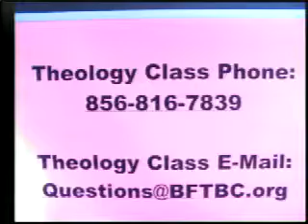BFTBC -- Theology Class #37 --Angelology -- The Role of Sa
BFTBC -- Theology Class #37 --Angelology  -- The Role of Satan

Theology Class of the Bible For Today Baptist Church

Elemental Theology: An Introductory Survey of Conservative Doctrine by Emery H. Bancroft

Daniel S. Waite covered pages 326 to 337 on April 18, 2014, at Bible For Today Baptist Church Theology Class

Questions to Answer:

1. On the back of this quiz write Ephesians 6:11-12.
2. In how many Old and New Testaments books is Satan mentioned (Bancroft 326)?
3. Where was Satan standing (Zechariah 3:1)?
4. Who did Bancroft cite as a type of Satan (Bancroft 327)?
5. Who did Satan provoke to number the people (1Chronicles 21:1)?
6. List three things that demonstrate the personality of Satan (Bancroft 328).
7. How can a believer "stand against the wiles of the devil" (Ephesians 6:11)?
8. Of what is Satan exempt (Bancroft 329)?
9. What is Satan seeking to do (1 Peter 5:8)?
10. What are three positions Satan holds at this time (Bancroft 329-330)?
11. Who was led of the Sprit into the wilderness to be tempted of the devil (Matthew 4:1)?
12. To whom does Satan have access (Bancroft 331)?
13. In what was the apostle Paul willing to glory (2 Corinthians 12:9)?
14. According to Bancroft, who is the "ultimate source of all suffering" (Bancroft 332)?
15. Who is cast down (Revelation 12:10)?
16. What does Satan sow in God's field (Bancroft 333)?
17. How can the believer quench all the fiery darts of the wicked (Ephesians 6:16)?
18. What are three ways Satan opposes God's servants (Bancroft 334)?
19. What are two ways that the believer can get the devil to flee (James 4:7)?
20. On the back of this quiz write something you have observed from the study of Satan.

Daniel S. Waite, BFTBC, Collingswood, D. A. Waite, Elemental Theology, Angels, Satan, personality, exempt, positions